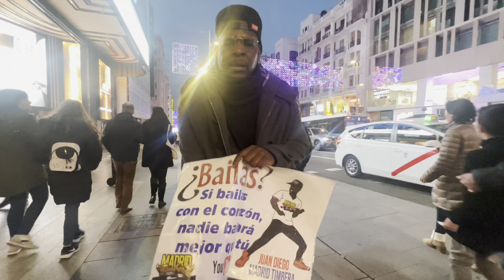CUBANA se el show bailando SALSA 🔥